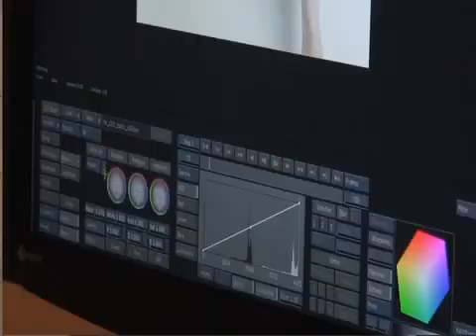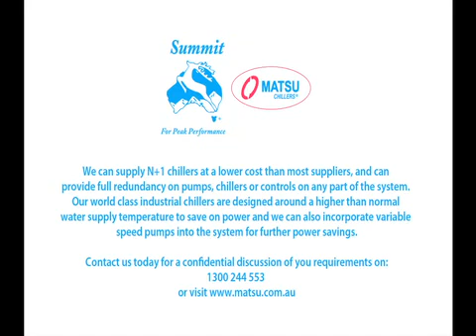Industrial Water Chiller for server rack cooling